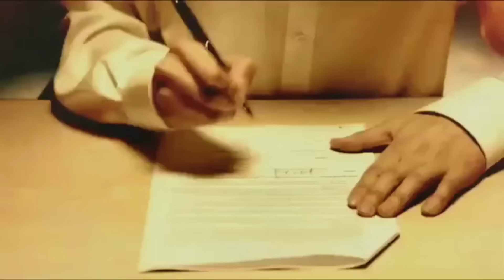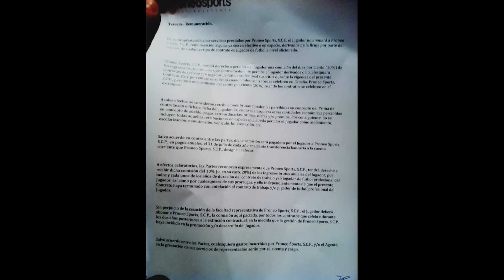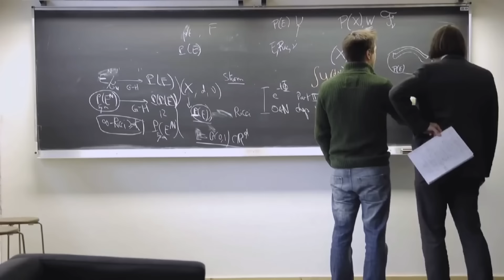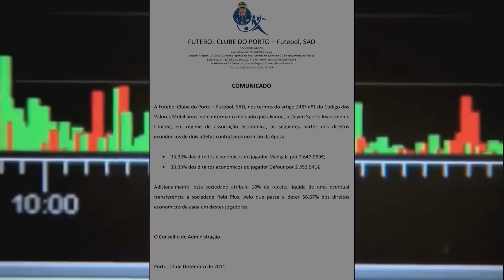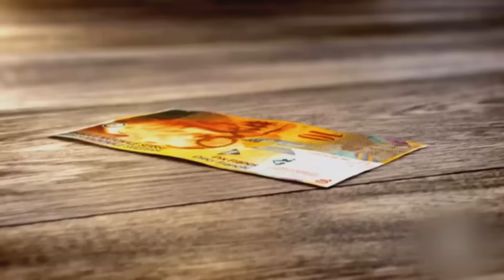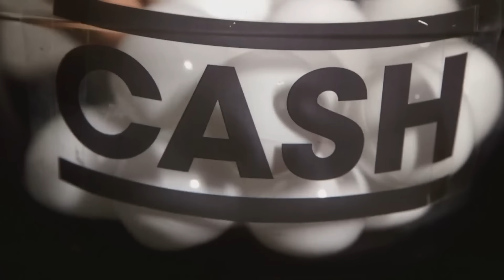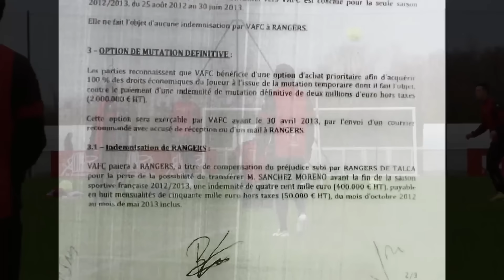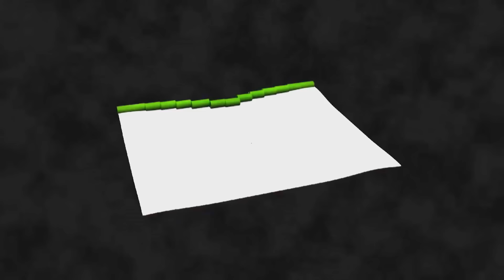The Shady Football Business: How Hedge Funds Exploit Clubs and Fans | FD Finance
Dirty Football Business: When Humans Become Commodities | FD Finance

The ‘beautiful game’ has turned ugly. Scandal after scandal has rocked the multi-billion euro football industry. FIFA’s awarding of the 2018 and 2022 world cups to Russia and Qatar remains mired in controversy. In this investigation, we examine the conflicting interests of FIFA and the sometimes criminal actions of footballers’ agents. Many of them, like Jean-Pierre Bernes, have been convicted of corruption but continue to dominate the sport. We also look at the way boys like 12 year old Madin – who already has an agent and sponsor – are turned into commodities to be packaged and traded.